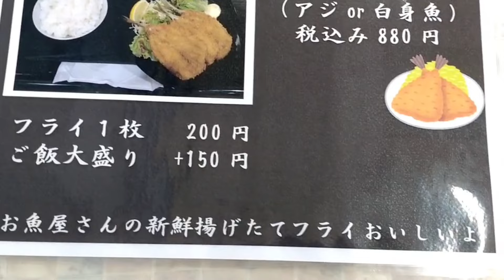[筑豊グルメ] やんちゃな町の活きのいい海鮮丼!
店名　忍鮮魚
〒822-1403 福岡県田川郡香春町高野８７−１